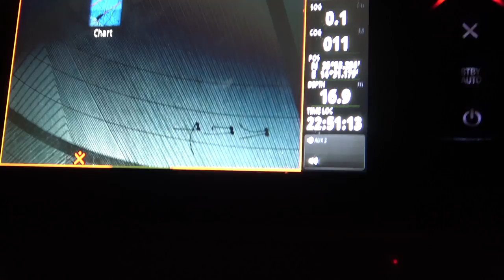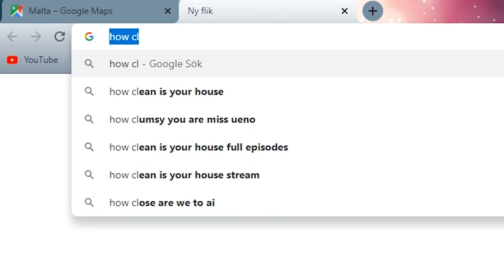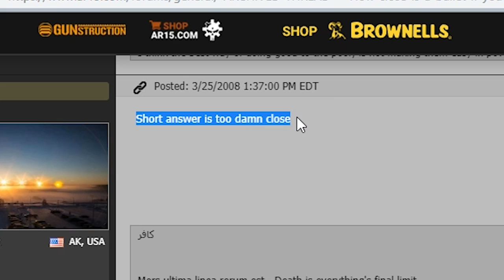WE ALMOST GOT SHOT BY THE MALTA MILITARY (ALMOST DIED XD)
This is by far the most dangerous situation I've ever been in and I'm happy everyone is okay. Malta is a dangerous place, lmao :D